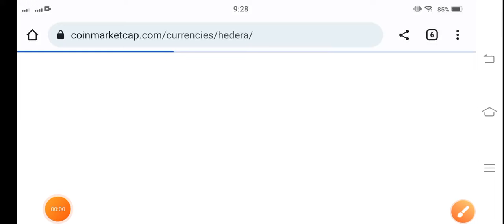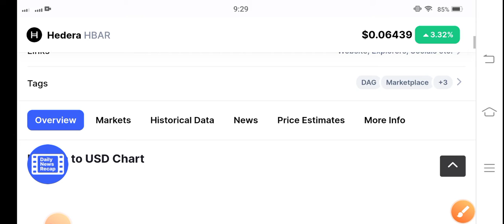HBAR Pumping Today || HEDERA Price Prediction Update || HBAR Today News